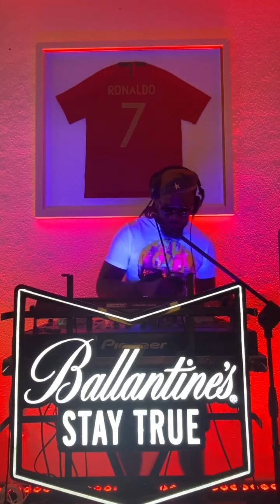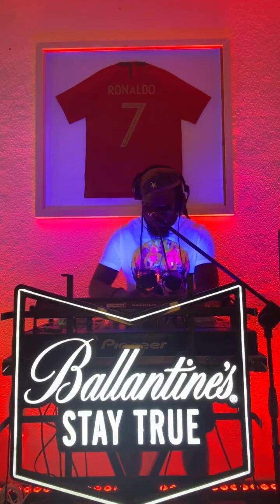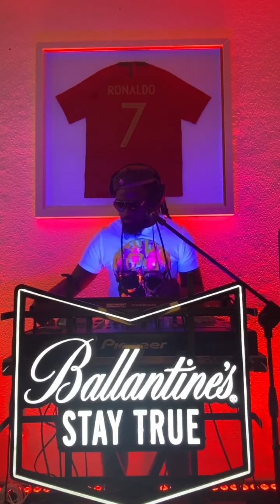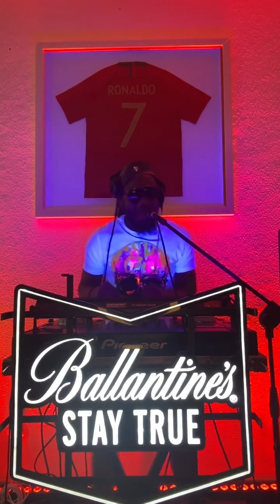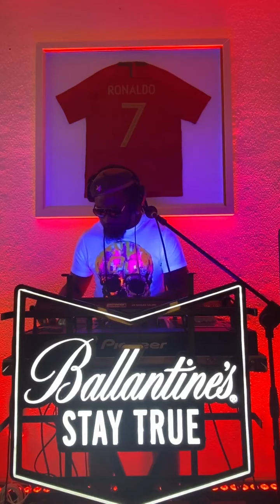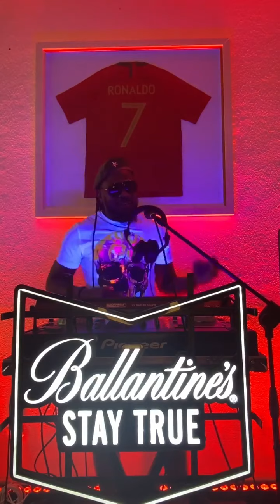C4 Pedro _ Mostra Que Também é Bom a Mixar (Dj Arrogante)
Performance By C4 Pedro